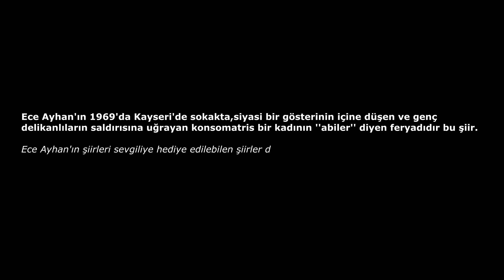ECE AYHAN | Şiirimiz Mor Külhanidir Abiler🎙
Telif nedeniyle kaldırılan şiirlere bu linkten ulaşabilirsiniz.

1.Şiirimiz karadır abiler

Kendi kendine çalan bir davul zurna
Sesini duyunca kendi kendine güreşmeye başlayan
Taşınır mal helalarında kara kamunun
Şeye dar pantolonlu kostak delikanlıların şiiridir

Aşk örgütlenmektir bir düşünün abiler

2.Şiirimiz her işi yapar abiler

Valde Atik’te Eski Şair Çıkmazı’nda oturur
Saçları bir sözle örülür bir sözle çözülür
Kötü caddeye düşmüş bir tazenin yakın mezarlıkta
Saatlerini çıkarmış yedi dala gerilmesinin şiiridir

Dirim kısa ölüm uzundur cehennette herhal abiler

3.Şiirimiz gül kurutur abiler

Dönüşmeye başlamış Beşiktaşlı kuşçu bir babanın
Taşınmaz kum taşır mavnalarla Karabiga’ya kaçan
Gamze şeyli pek hoş benli son oğlunu
Suriye hamamında sabuna boğmasının şiiridir

Oğullar oğulluktan sessizce çekilmesini bilmelidir abiler

4.Şiirimiz erkek emzirir abiler

İlerde kim bilir göz okullarına gitmek ister
Yanık karamelalar satar aşağısı kesik  bir çocuğun
Kinleri henüz tüfek biçimini bulamamış olmakla
Tabanlarına tükürerek atış yapmasının şiiridir

Böylesi haftalık resimler görür ve bacaklanır abiler

5.Şiirimiz mor külhanidir abiler

Topağacından aparthanlarda odası bulunamaz
Yarısı silinmiş bir ejderhanın düzüşüm üzre eylemde
Kiralık bir kentin giriş kapılarına kara kireçle
Şairlerin ümüğüne çökerken işaretlenmesinin şiiridir.

Ayıptır söylemesi vakitsiz Üsküdarlıyız abiler

6.Şiirimiz kentten içeridir abiler

Takvimler değiştirilirken bir gün yitirilir
Bir kent ölümünün denizine kayar dragomanlarıyla

Düzayak çivit badanalı bir kent nasıl kurulur abiler?